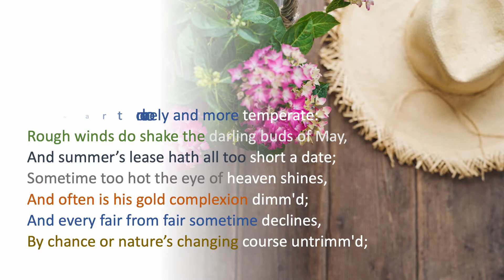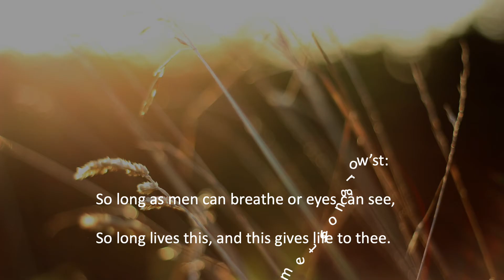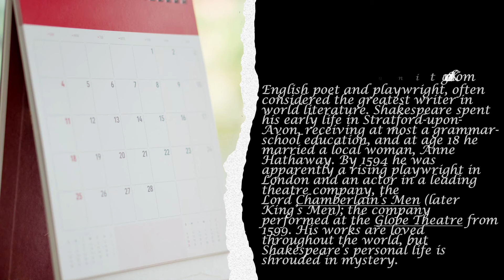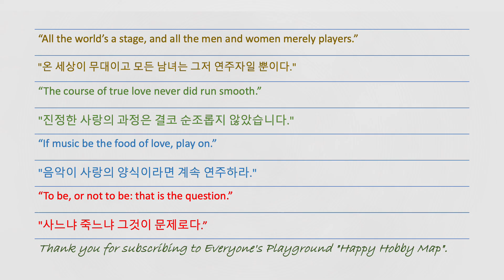William Shakespeare Sonnet 18 ("Shall I compare thee to a summer's day?")